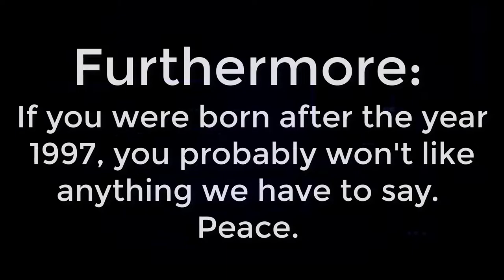Dudes Podcast (Excerpt) - AEW gets Heat for TV Spot + Forbidden Door AEW x NJPW PPV!